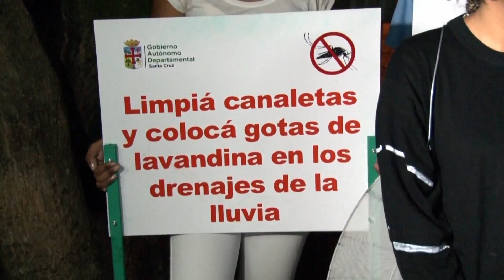Asambleístas se suman a la gran Minga departamental. 07-04-16